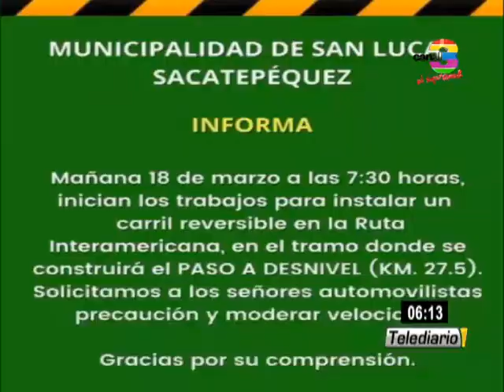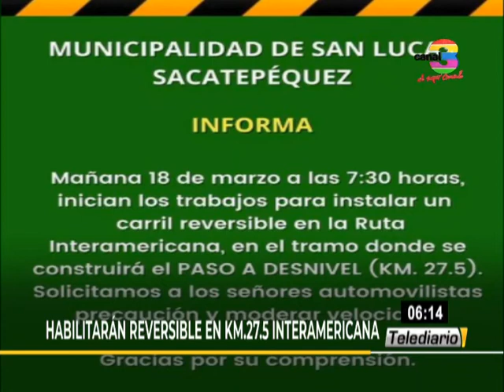Municipalidad de San Lucas Sacatepéquez informa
Hoy 18 de marzo a las 7:30 am, inician los trabajos para instalar un carril reversible en la ruta Interamericana km.27.5
La Municipalidad de San Lucas Sacatepéquez informa que iniciarán los trabajos para instalar un carril reversible en la ruta Interamericana, en el tramo donde se construirá el paso a desnivel kilómetro 27.5.